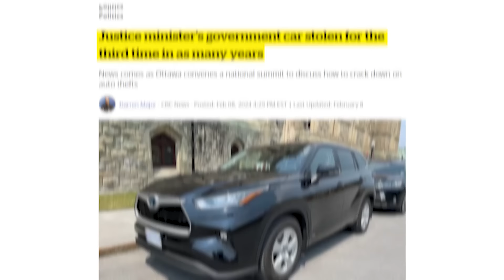Oh the irony